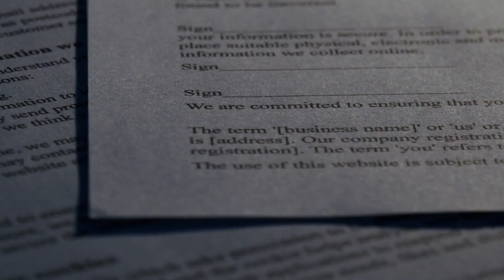Podcast #71: Förhandling 101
I Sverige har vi en relativt stark tradition av att inte förhandla. Kanske är det kopplat till hur djupt Jantelagen är rotad i vår kultur.

Men bara för att vi sällan förhandlar så behöver det inte betyda att det är dumt att veta hur det går till. Till exempel kanske man lär sig känna igen andras trick när de förhandlar med dig - medvetet eller omedvetet.

Att förhandla innebär kanske en konflikt för många - men egentligen handlar det bara om att hitta den bästa lösningen för två parter. Ofta blir det kanske en kompromiss - men ibland också en win-win.

Det kan handla om förhandlingar i ett förhållande, mellan två stora bolag, när man ska löneförhandla, eller när man prutar på en andrahandsprodukt - eller något helt annat. Oavsett vilket är det bra att lära sig lite av grunderna, eftersom man kommer så långt på bara det.

I detta avsnitt av The Compounding Lounge diskuterar vi våra erfarenheter av förhandling och delar lite kunskaper med varandra - och givetvis dig som lyssnar.